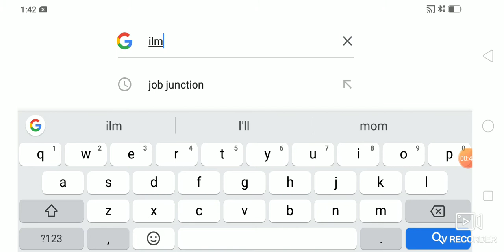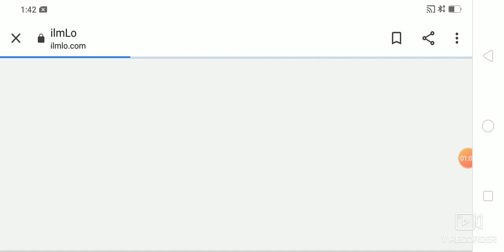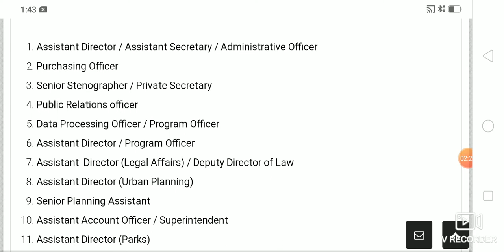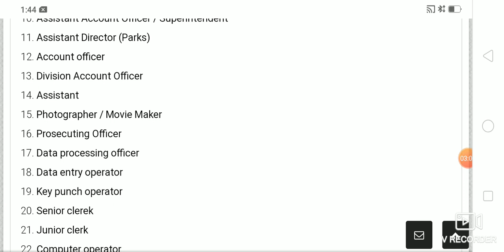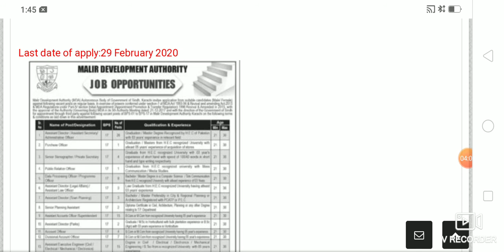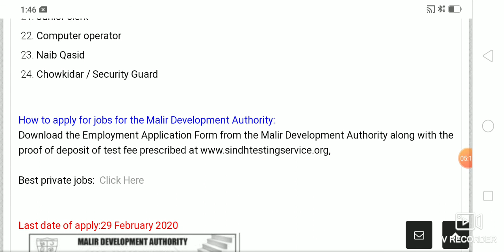MALIR DEVELOPMENT AUTHORITY 1000+ NEW JOBS LATEST ANNOUNCEMENT FEBRUARY 2020 APPLY NOW